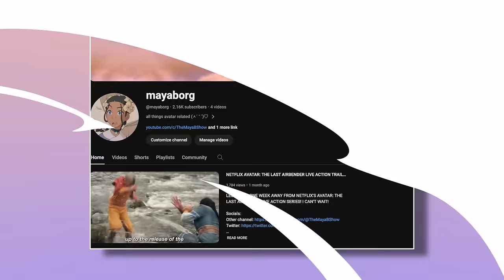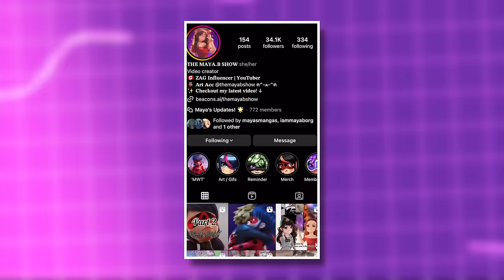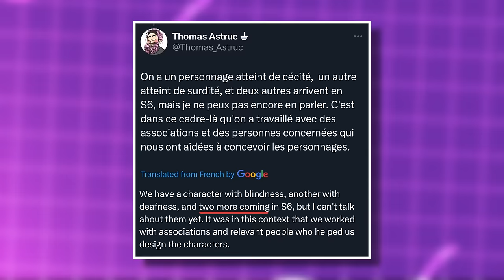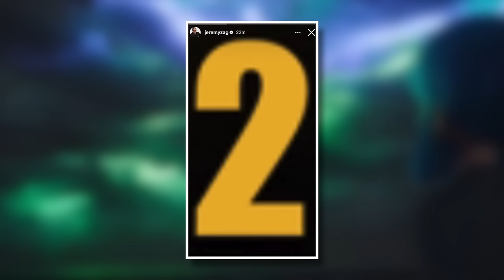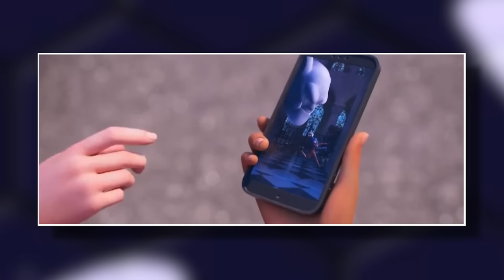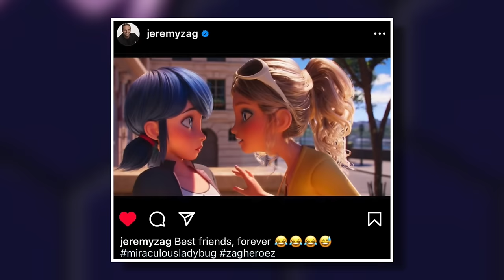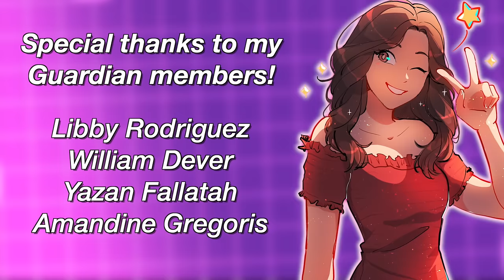NEW MIRACULOUS LADYBUG SEASON 6 CHARACTERS, SPECIALS, DELETED MOVIE SCENES + MOVIE 2 CONFIRMED! 👀🐞✨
While the past couple of months have been quiet for miraculous in terms of new content, I've compiled all of the big and small news we've gotten such as confirmation for a second Miraculous Ladybug movie, 3 new specials being in the works, one of which is titled " The End Of Ladybug ", Season 6 news shared by Thomas Astruc and so much more! 👀